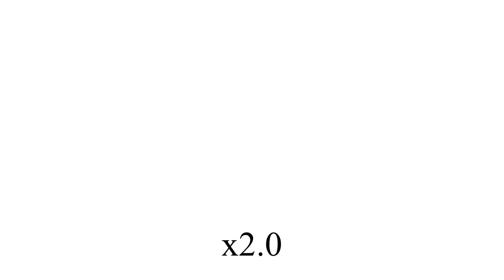meme 7 speed meme idk